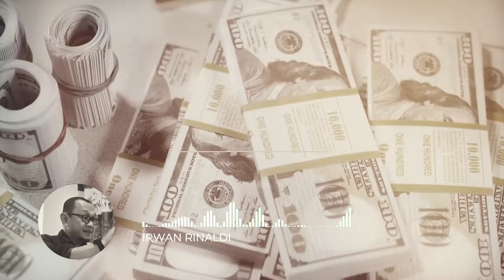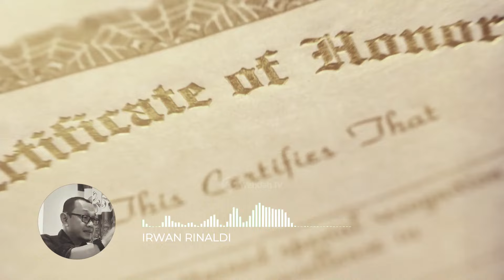ORANG TUA HARUS WASPADA! Inilah Bahaya yang Mengintai Anak-anak - Ayah Irwan Rinaldi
Tahukah Anda ternyata di luar sana ada pihak yang serius untuk merusak anak-anak Anda❓

Simak penuturan Ayah Irwan Rinaldi terkait peredaran narkoba yang melibatkan anak-anak dan remaja

💰 No. Rek : 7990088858 An. Wahdah TV